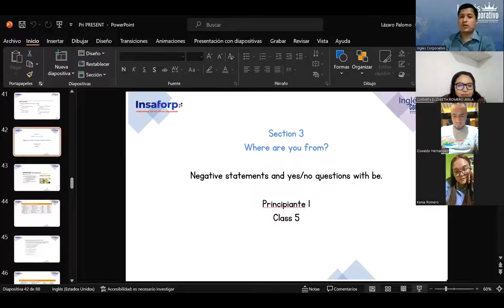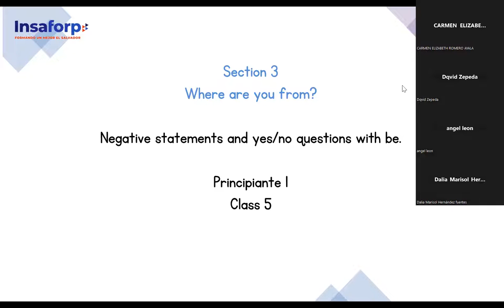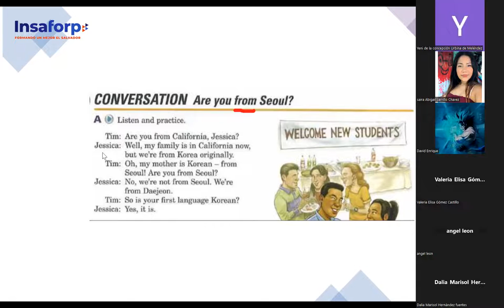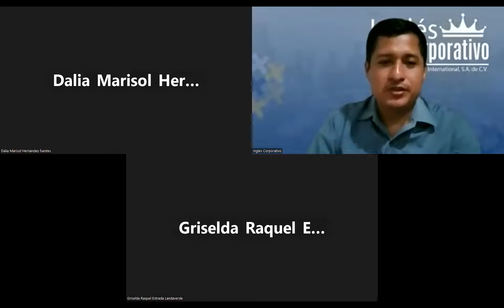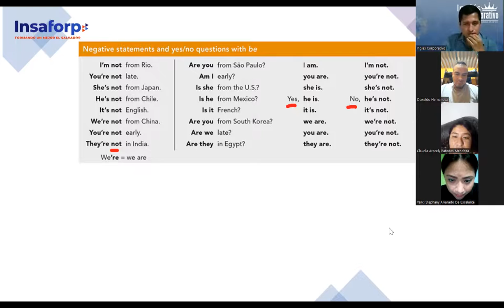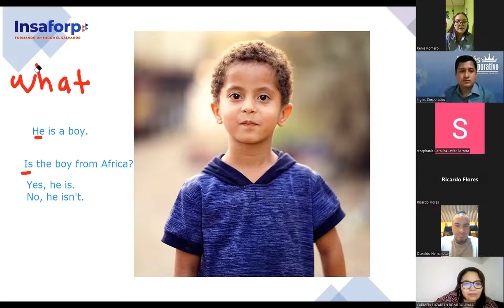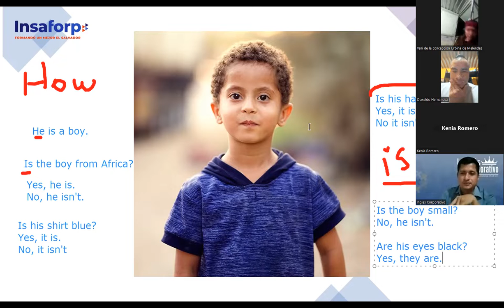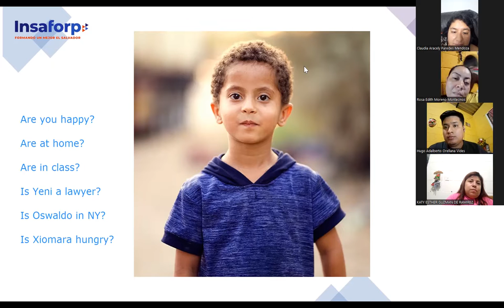SESION 5-26-6-2023-FI-REGAL-33-PALOMO-Negative statements and yes/no questions with be.